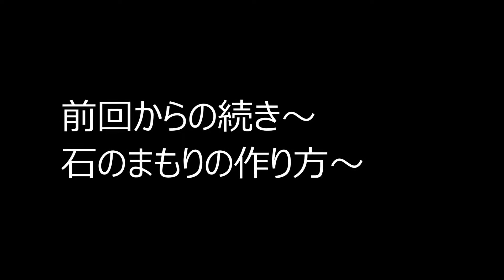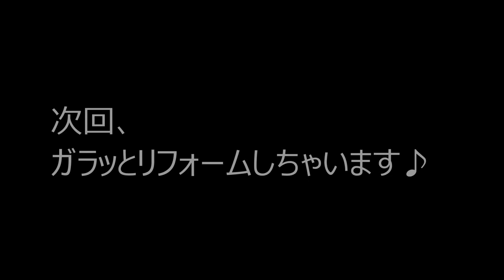【DQビルダーズ 実況】 ＃ 7 石のまもり 調査開始！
ロロンドに言われて、
石のまもりの作り方を調査するために、おでかけしました～
前回の動画からの続きの分になります。

このあたりから、気になる洞穴とか、建物が目だってきますが
とりあえず無視していくことにしました。
実は、隠しアイテムだったり、いのちのきのみだったり、イベントだったり、設計図だったり…結構いろいろな要素があります。
寄り道しながらいくのもありかもしれませんね！

【ひっしー その他のゲーム実況】

実況者 ひっしー ／ 【DQビルダーズ 実況】 ＃ 7 石のまもり 調査開始！